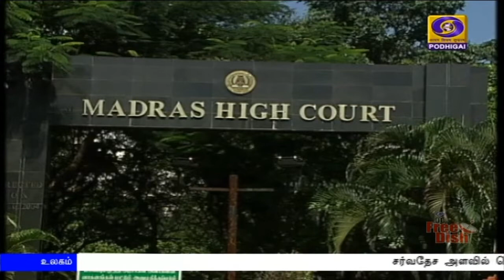தமிழக அரசு பதில்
சென்னையில் முழு ஊரடங்கை அமல்படுத்தும் திட்டம் இல்லை - உயர்நீதிமன்றத்தில் தமிழக அரசு பதில்